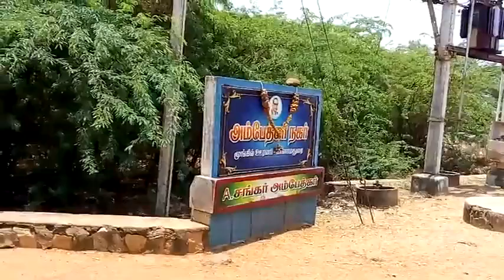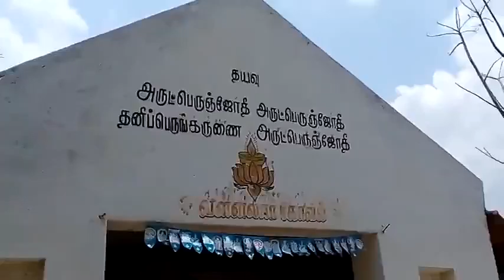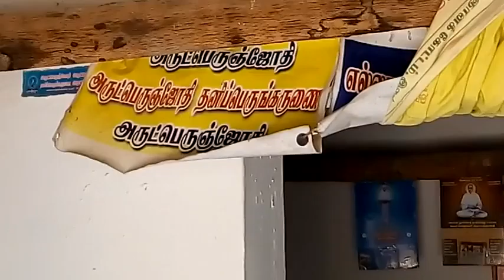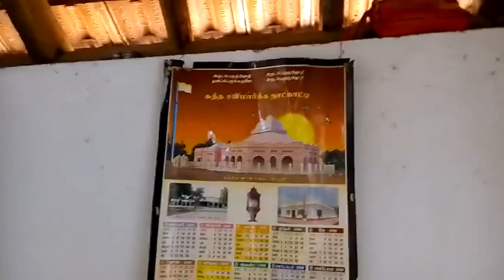23.4.2016 Manamadurai Tk. Moongil Oorani Poosam Day function.